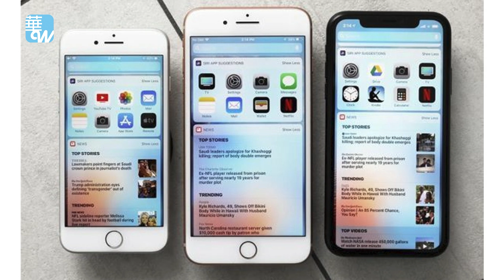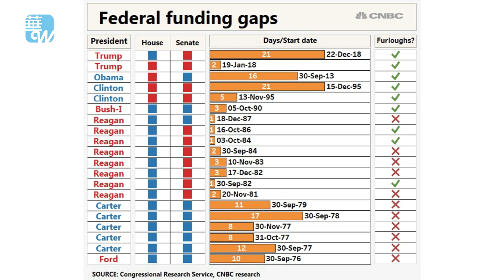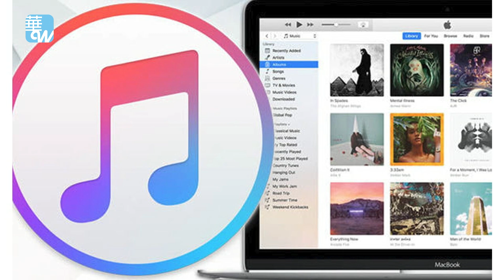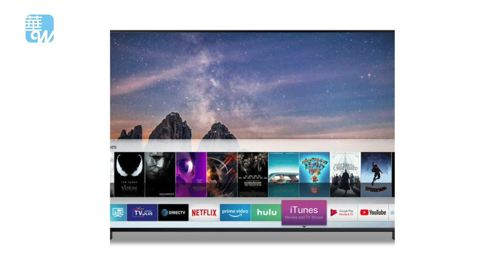华尔街焦点 | 苹果三款新iPhone难解困，转投服务业务翻身（20190111）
，苹果的策略正在改变，更加倾向于服务业。苹果公司不是第一家试图控制生态系统各个部分的大型公司，微软和索尼也是如此。该战略会有效果，但最终会失效。该公司似乎终于愿意为了服务业务增长而牺牲一些硬件收入。但还远远不够，比如说将iOS授权给华为。

01：00 天下看北京（周二四）
03：00 澳洲看天下（周六）| 专栏节目**（周日）
09：00 明镜书刊（周六）| 留学生（周日）
10：00 纽约看天下（周一至周四）| 中国研究院（周五）
11：00 明镜编辑部（周一至周四）| 芝加哥看天下（周六）| 伦敦看天下（周日）
13：00 人文历史节目***（周六）| 文革史记（周日）
15：00 南央讲故事（周日）
15：30 大事小评（周五）
17：00 明镜焦点/明镜连线
21：00 华盛顿看天下
22：00 台北看天下
23：00 财经全观察（周一二四五）
不定时：点点今天事（每日）
**专栏包括：刘仲敬思想，寻找大饥荒、慢山微语、巴黎艺术
***历史包括：历史明镜、友渔读书、人生之中、网言网事

03：00 生活在海外（周二五六）
04：00 世界新闻
05：00 中国新闻
06：00 今日华尔街
07：00 全球新闻连报（每日）
14：00 华尔街电视新闻
15：00 美洲新闻
16：00 中国新闻2
18：00 今日华尔街2
19：00 全球新闻连报2（每日）